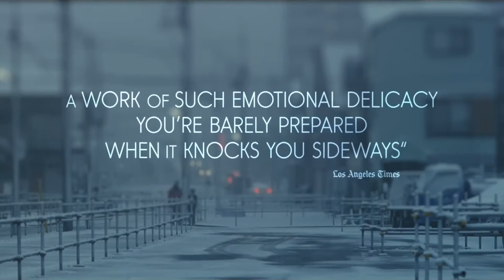Shoplifters Trailer 2018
DIRECTOR
HIROKAZU KOREEDA

WRITER
Hirokazu Koreeda

STUDIO
Magnolia Pictures

CAST
Kirin Kiki
Lily Franky
Sôsuke Ikematsu
Sakura Andô
Moemi Katayama

Trailer for Shoplifters, starring Kirin Kiki, Lily Franky, Sôsuke Ikematsu, Sakura Andô and Moemi Katayama.

After one of their shoplifting sessions, Osamu and his son come across a little girl in the freezing cold. At first reluctant to shelter the girl, Osamu's wife agrees to take care of her after learning of the hardships she faces. Although the family is poor, barely making enough money to survive through petty crime, they seem to live happily together until an unforeseen incident reveals hidden secrets, testing the bonds that unite them...